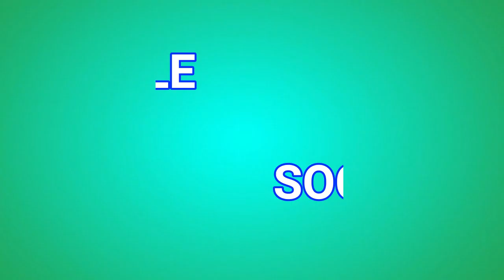Aliou Sall convoqué à la DIC, La réaction de Sa Ndiogou vous laisse sans voix...